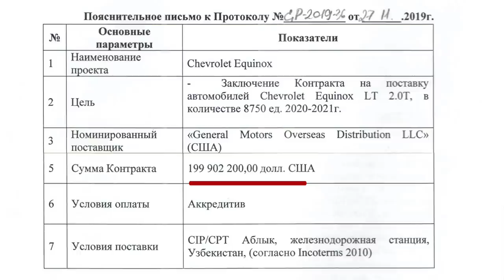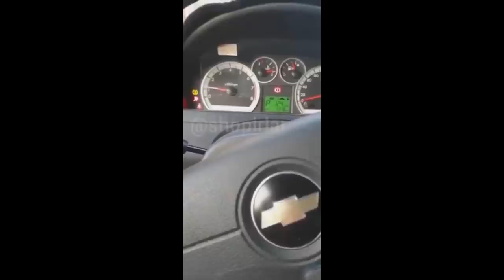UzAuto Motors $22 845 га Equinox олиб 33 664 доллардан сотяптими? - Ўзбекистон, янгиликлар BBC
UzAuto Motors $22 845 га Equinox олиб  33 664 доллардан сотяптими?

200 миллион долларга машина олиб Ўзбекистонда сотиши борасида сукут сақламоқда. Интернетда Ўзбекистондаги заводдан янги чиққан автомобилларда учраётган носозликлар ҳақида видеолар кўпаймоқда.

Uzauto motors ширкати четдан Ўзбекистонга жами 8750 дона Chevrolet Equinox автомобилини арзонга олиб Ўзбекистон ичида қиммат нархда сотиш бўйича хабарларга изоҳ бермаяпти.